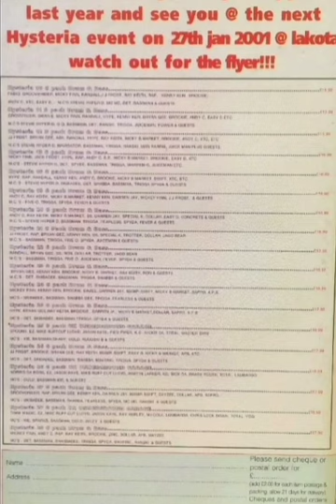Andy C - Hysteria 30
Stevie Hyper D